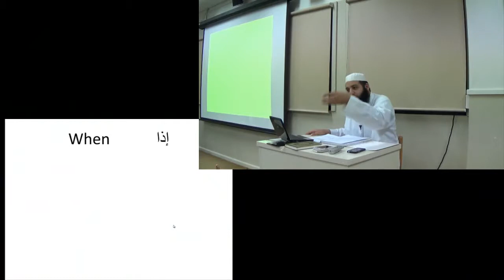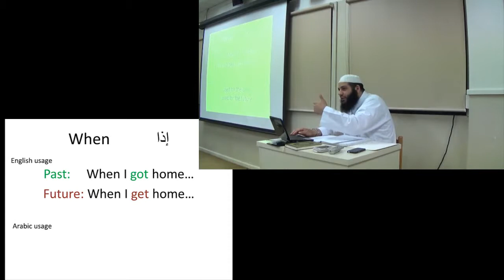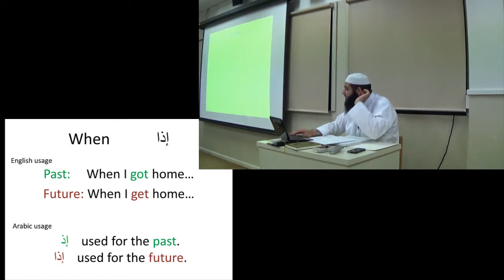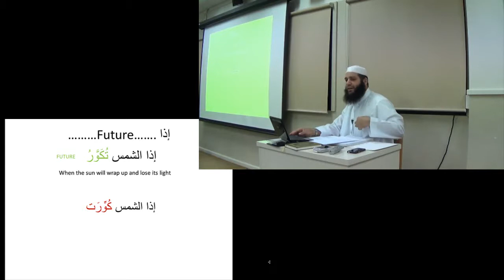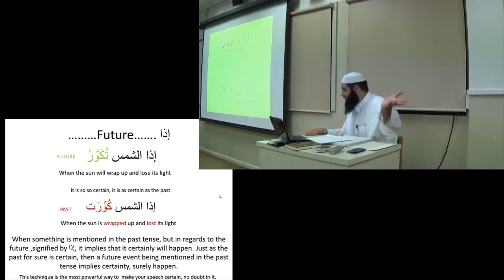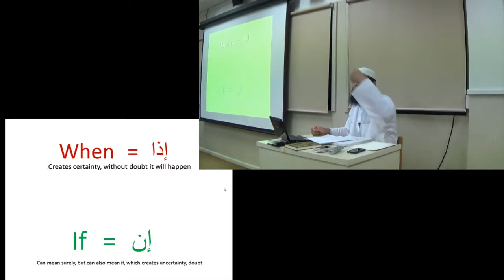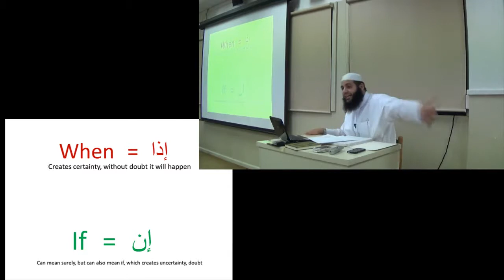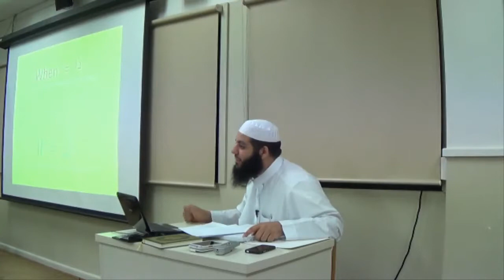010 at takweer Part 1 Abu Bakr Zoud